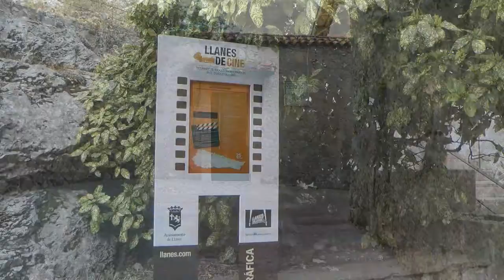Nº 22 CONOCER ASTURIAS LLANES desde Ribadesella ESPAÑA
Cualquier paisaje asturianu crea vicio, tiene lo húmedo de la tierra y lo verde de la misma, bosques cargados de carvallos, aves, animales en libertad pueblan con sus pueblos esta boinita región.
Paseamos por ella e intentamos captar en lo que podemos algo de su belleza con todo el respeto que nos merece esta virgen naturaleza asturiana.
Jóse (ELCAMARONIN)
Any landscape asturianu creates vice, has the moist earth and the green of the same, charged carvallos forests, birds, wild animals inhabit with their people this boinita region.
We strolled through it and try to capture what we can some of its beauty with all the respect it deserves Asturian us this virgin nature.
Jóse (ELCAMARONIN)